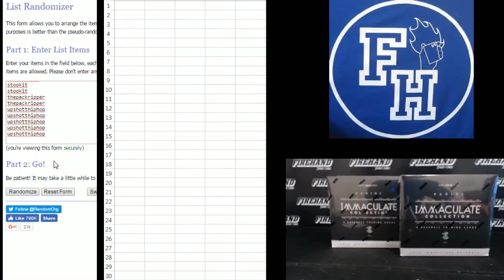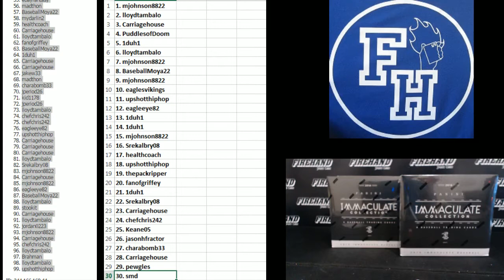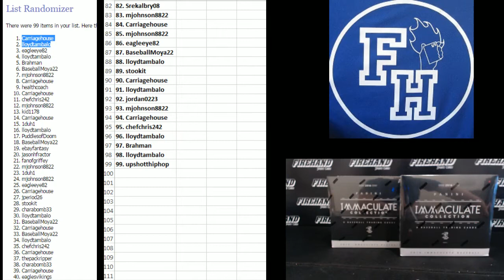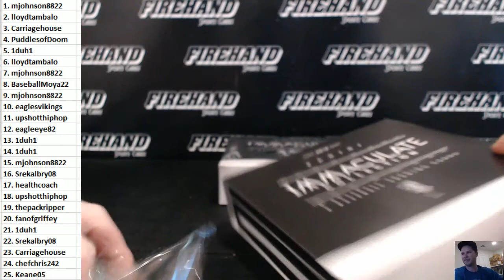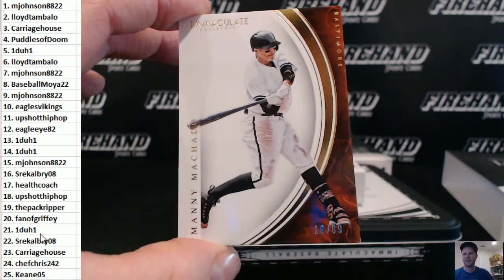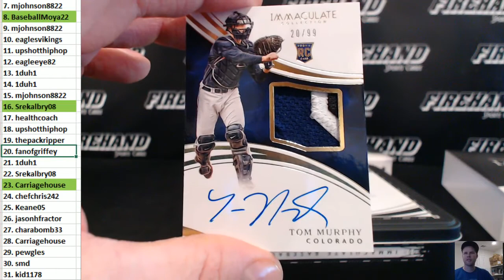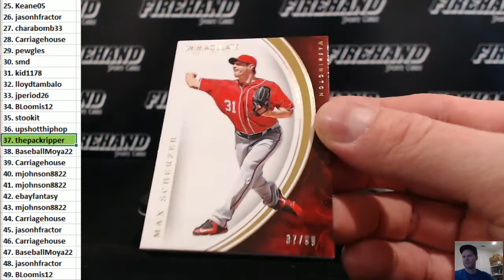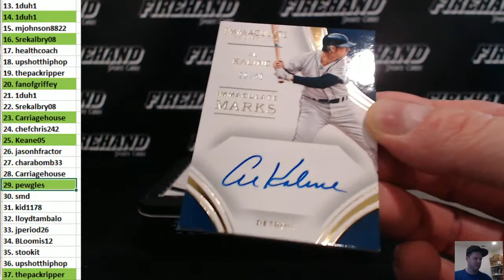2016 Immaculate Baseball 2 Box Break Random Numbers #46 ~ 11/6/16